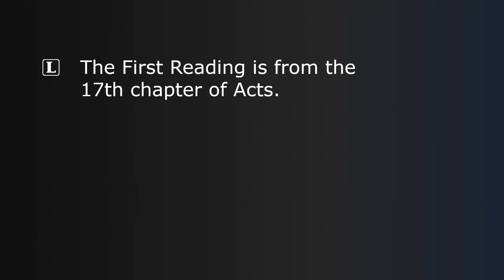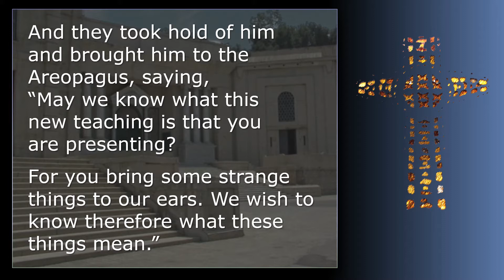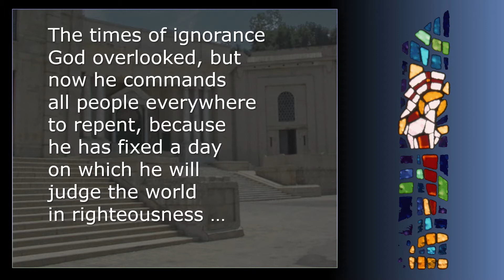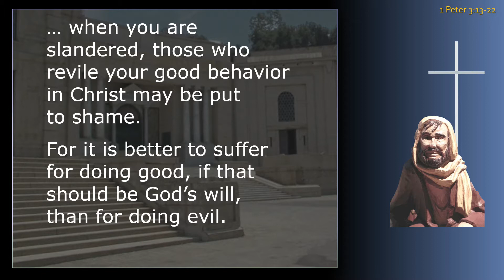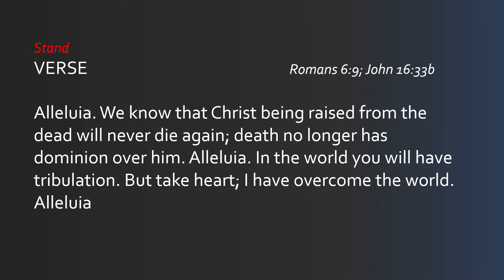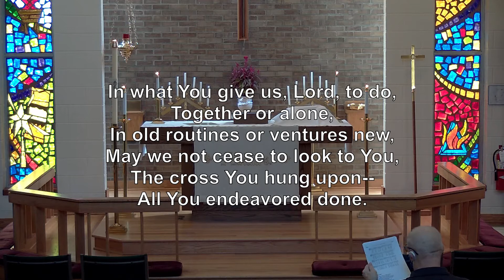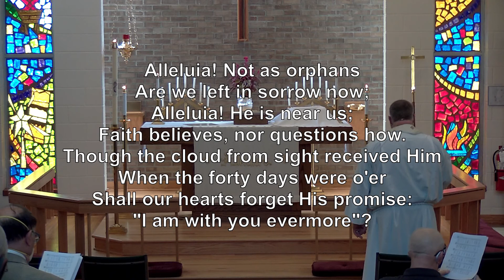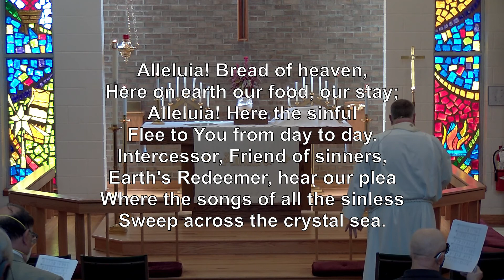Easter 6 05-17-20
You may want to download and print the bulletin so you can follow along with the service: